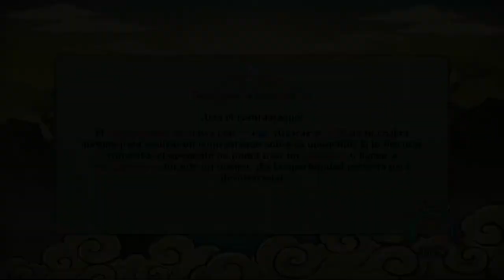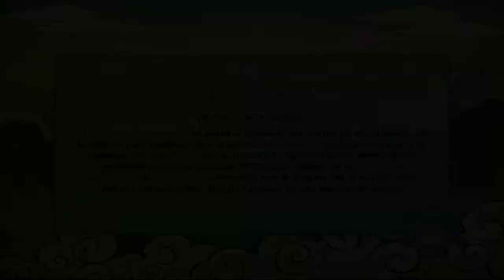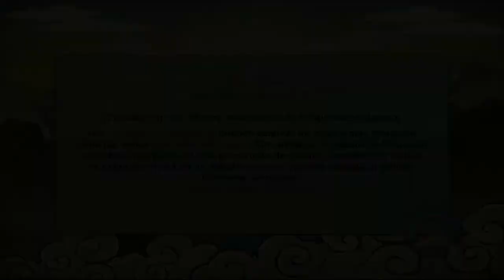26. Naruto Shippuden Ultimate Ninja Storm Revolution: Torneo Rango C (6)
Hola y bueno les presento una nueva parte de Naruto Shippuden Ultimate Ninja Storm Revolution; Espero que les guste y no olviden suscribirse para los que son nuevos, darle like, comentar o compartir para que el canal tenga más novedades.